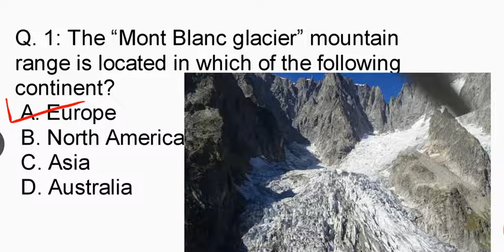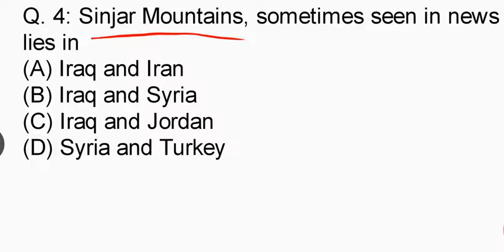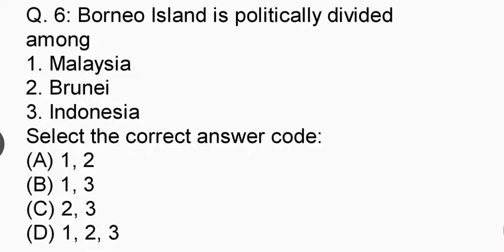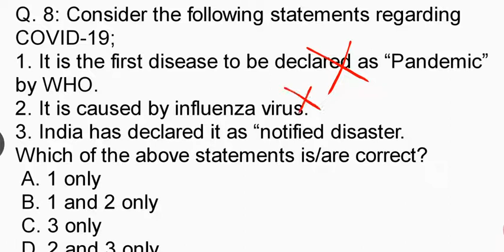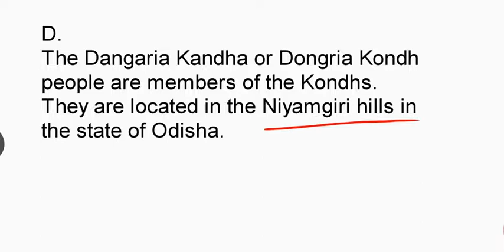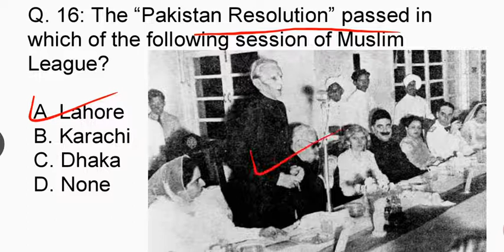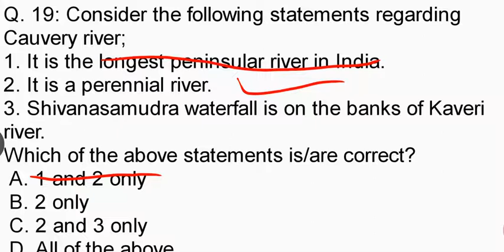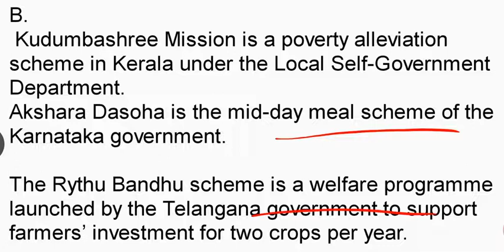Questions for UPSC Prelims 2020, Part - 2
Aruna Asif Ali, Sinai Peninsula, Borneo Island, Guindy National Park, Lahore Session